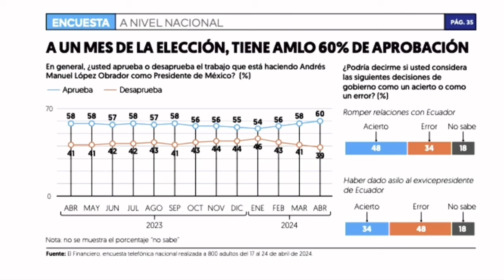Agradece tener apoyo de los más pobres y no de la clase media que es aspiracionista: AMLO® 🦆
Agradece tener apoyo de los más pobres y de la mayoría de las clases medias, a excepción de un sector de la clase media que es aspiracionista: AMLO® 🦆